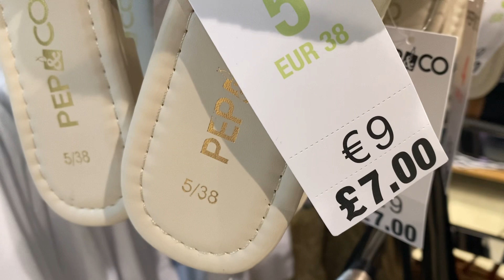Pep&co ladies slides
flip flops, sandals, summer hoes June 2023